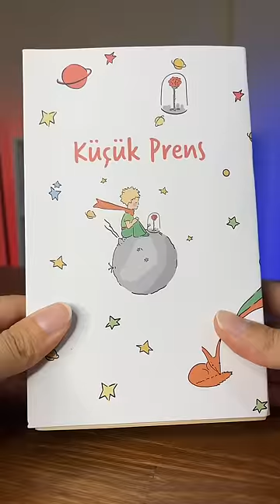Çikolata Kütüphanesine Hoş Geldiniz